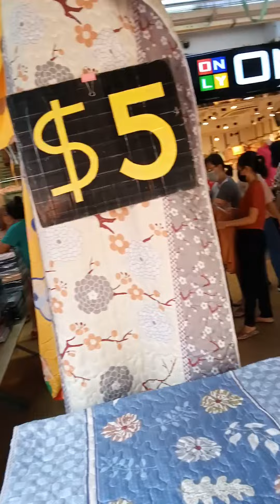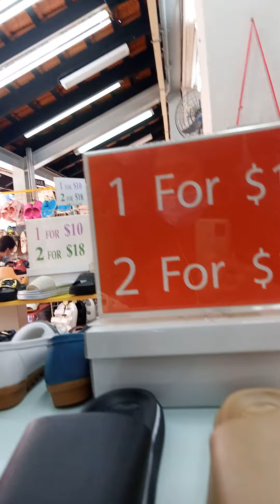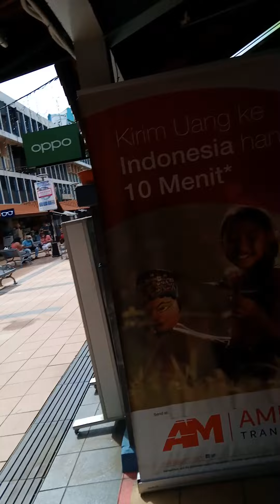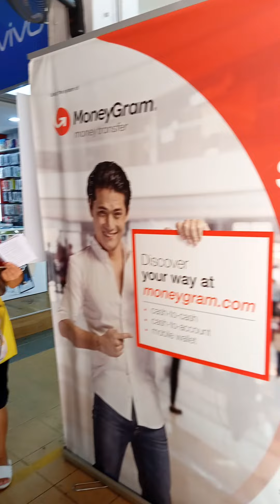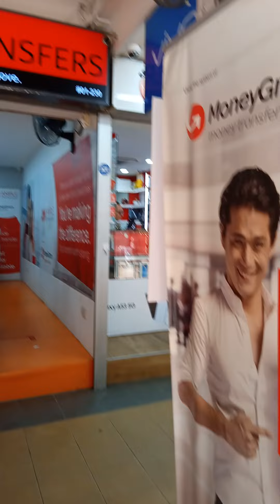Vlog#169 LOOKING SOMETHING TO BUY AT TOA PAYOH CENTRAL / SINGAPORE